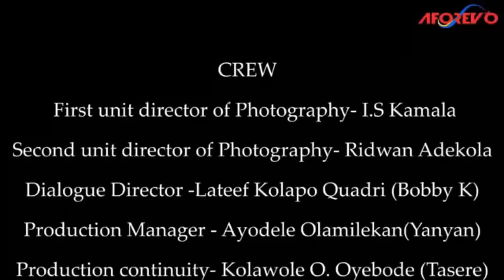SAKI ALAMALA - A Nigerian Yoruba Movie Starring - Funmi Awelewa, Jaiye Kuti